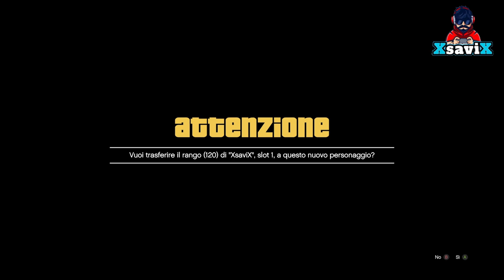Gta5*💥3 Completi mod 💥 cintura e Fondina 💥XsaviX*💥Xbox s/x/one ,ps4/ps5